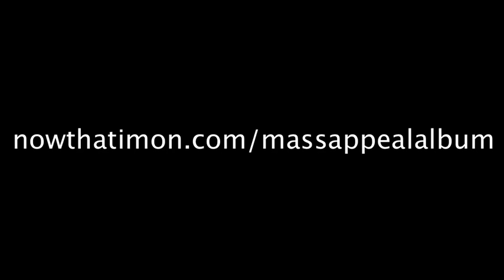VERDICT "MASS APPEAL ALBUM"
THE VERDICT IS IN .THE GAME BOUT TO BE IN TROUBLE ...WE WORKING MASS APPEAL ALBUM AVAILABLE